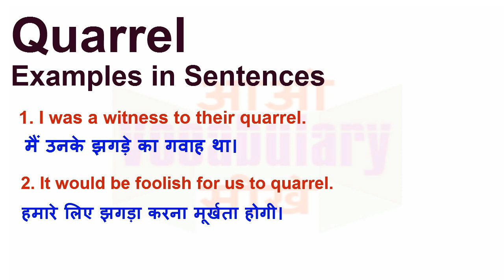Quarrel Meaning in Hindi | Quarrel Definition | Quarrel Ka Matlab Kya Hota Hai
Quarrel का हिन्दी मतलब
Quarrel का हिन्दी अर्थ, Quarrel की परिभाषा
Quarrel का अर्थ हिन्दी में, Quarrel का इंगलिश अर्थ, Quarrel का उच्चारण और उदाहरण वाक्य। Quarrel का हिन्दी मीनिंग, Quarrel का हिन्दी अर्थ, Quarrel का हिन्दी अनुवाद